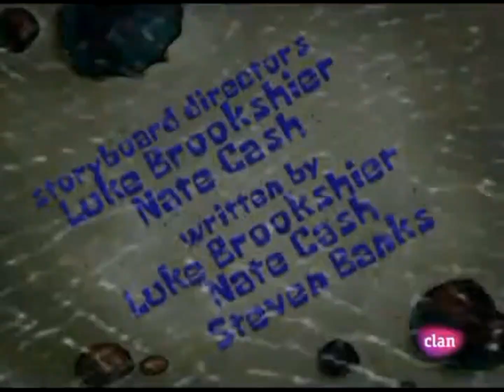SpongeBob Title Card - To SquarePants or Not to (European Spanish)